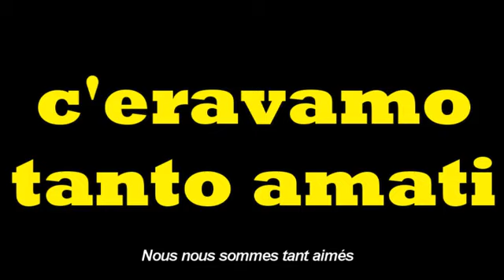C'eravamo tanto amati (Nous nous sommes tant aimés) - Bande-annonce VOSTFR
C'eravamo tanto amati (Nous nous sommes tant aimés)
Ettore Scola, 1974